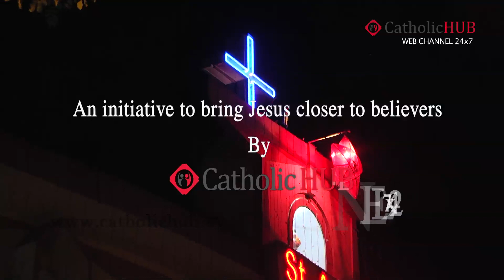Tuesday Telugu Mass at St Anthony's Shrine Mettuguda 31 12 2013 HD